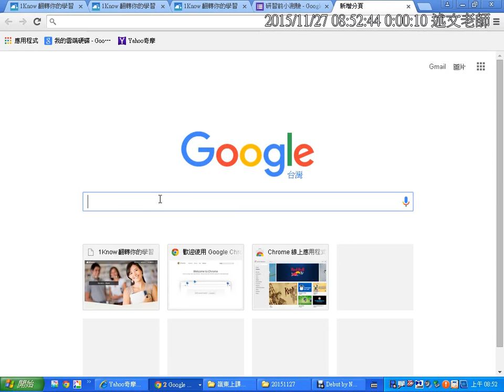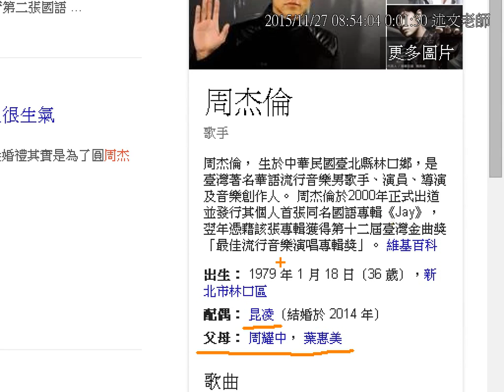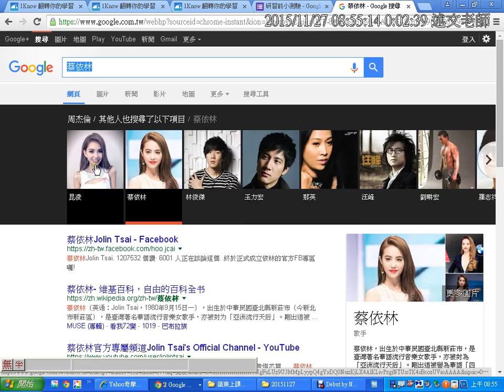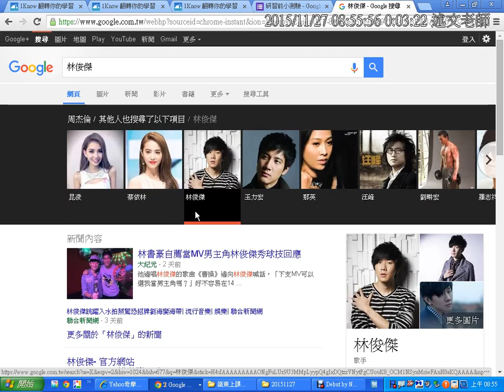03：Google「知識圖譜」功能